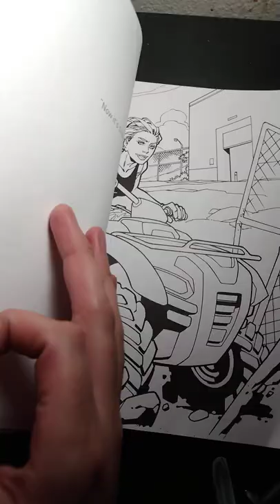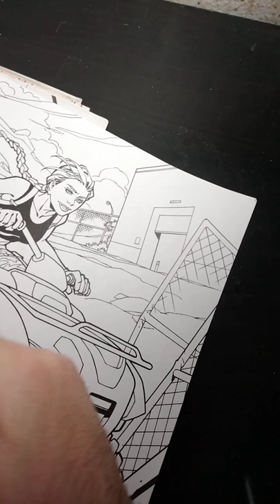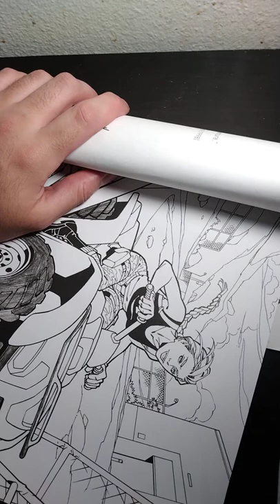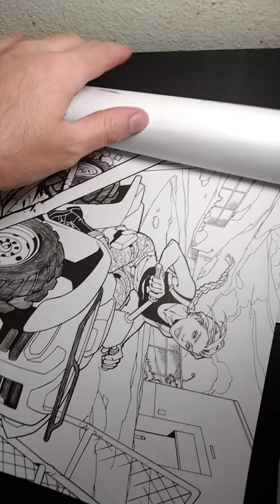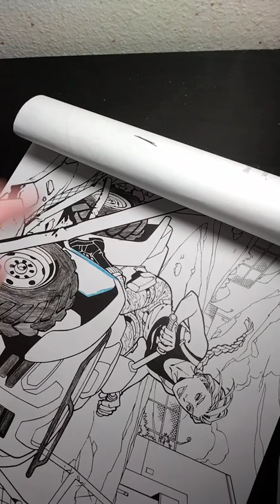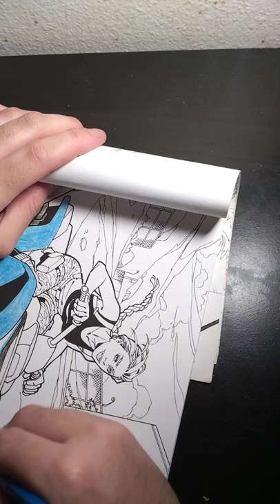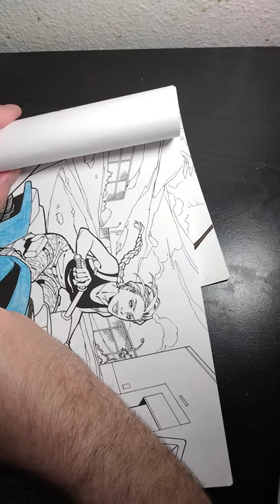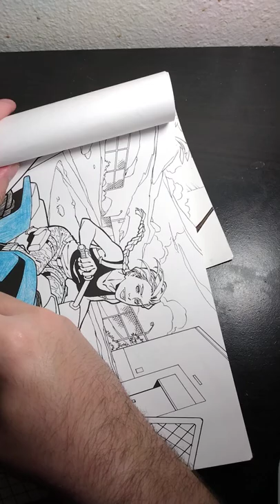tomb raider coloring book part 1